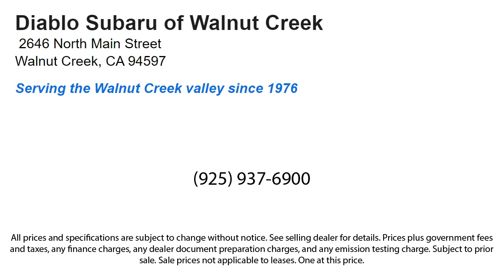2024 Subaru Forester Walnut Creek Berkeley Oakland Fairfield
2024 Subaru Forester Stock Number: RH421959 Vin:JF2SKALC4RH421959.